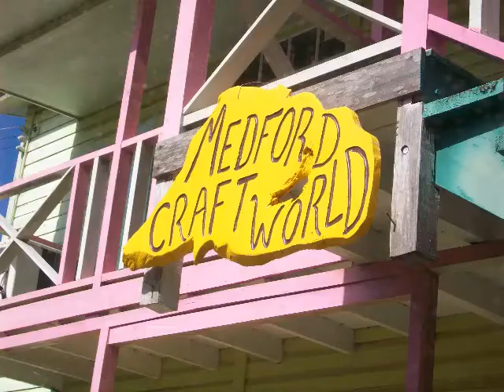Reggie Medford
On 11/18/14, I went on a tour on the island of Barbados and visited Medford Mahogany in the parish of St. Michael. I was left alone in Reggie Medford's workshop while the rest of the tourists went upstairs to the store and I performed a session using my RT-EVP recorder sweeping at 50ms. Right when I turned it on, a spirit said the owner's full name and in reverse speech asked if I had ever been there.